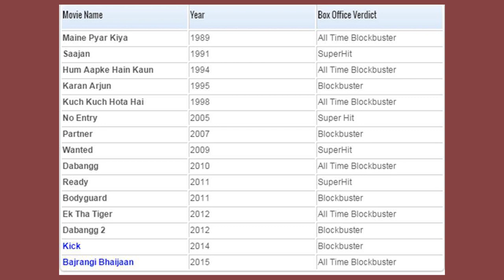Tiger 3 | 45 Interesting Facts | Salman Khan | Katrina Kaif | Emraan Hashmi | Shahrukh Khan | Action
BTS 1000 Here are some interesting and unknown Facts about Tiger 3 Starring with Salman Khan , Katrina Kaif and Emraan Hashmi

Salman Khan was seen showing off his ripped body in a new picture, and fans are convinced it's his look from upcoming film Tiger 3. The film also stars Katrina Kaif and Emraan Hashmi.

Salman Khan has shared a new picture that has got his fans talking. The actor, who is famous for shirtless sequences in his films, recently took to his Instagram account to share a shirtless picture. Salman was seen showing off his ripped body in the edited photograph, and fans are convinced that it's his look from his upcoming film Tiger 3.

Salman shared the picture on Thursday with the caption, "Green leaves matter! @beingstrongglobal BeingStrong." Salman's ripped body could be seen in the image as he clenched his fist. His picture received a lot of love from his fans, many of whom commented red hearts and fire emojis. Rakhi Sawant compared him to Arnold Schwarzenegger, Hollywood actor and former governor of California who used to be a bodybuilder before he started acting. She wrote, "Woow bhai Arnold woow."

Several fans commented that it might be Salman's look from Tiger 3, which will also star Katrina Kaif. One wrote, "Tiger wala look (His Tiger's look), while another commented, "Tiger is back." A third one wrote, "Allah blessings always Salman bhai. Tiger aaa rha hai loggo ki jalane (Tiger is coming)."

Others praised Salman's dedication to fitness, with one calling him 'Bodybuilding icon.' Another commented, "Arey bhai toh Hulk hota jaa raha hai (He is turning into Hulk). One wrote, "Now that's gonna break the internet! Too good Salman bhai."

Tiger 3 is the third film in the popular Tiger franchise. The first film Ek Tha Tiger came out in 2012, while the second instalment Tiger Zinda Hai was released in 2017. It will have Salman reprise his role of R&AW (Research & Analysis Wing) agent Avinash Singh Rathore aka Tiger, while Katrina will be seen playing the female lead, Zoya.

Tiger 3, which also stars Emraan Hashmi, is scheduled for a release on April 21 next year. It has been shot in several foreign locations including Turkey, Austria, and Russia, and a sequence was also shot in Delhi in February. A teaser of the film was released last month.

Salman was last seen in Antim: The Final Truth, which also featured his brother-in-law, actor Aayush Sharma. Apart from Tiger 3, he would also be seen in a cameo role in Chiranjeevi-starrer Godfather.

Must watch -

edito satyam
gd-parul
Writer: Neha Rathore
Anchor: kanika